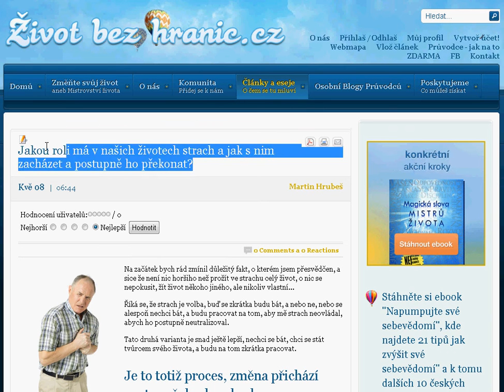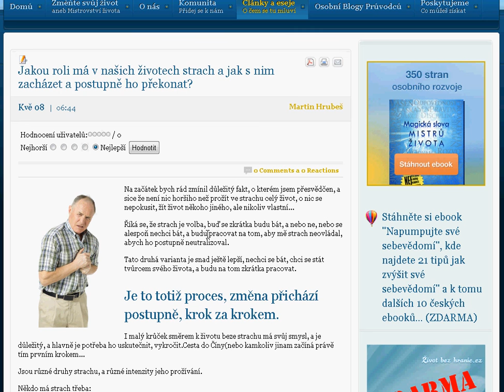Jakou roli má v našich životech strach a jak s nim zacházet a postupně ho překonat?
Říká se, že strach je volba, buď se zkrátka budu bát, a nebo ne, nebo se alespoň nechci bát, a budu pracovat na tom, aby mě strach neovládal, abych ho postupně neutralizoval.

Tato druhá varianta je snad ještě lepší, nechci se bát, chci se stát tvůrcem svého života, a budu na tom zkrátka pracovat.

Je to totiž proces, změna přichází postupně, krok za krokem.